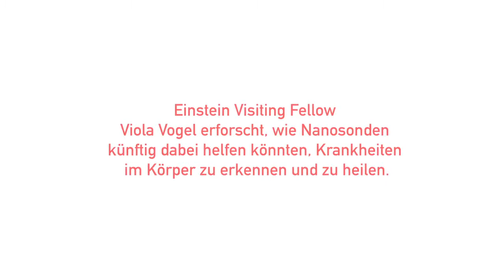#5 - Life at the Nanoscale: Viola Vogel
Mit ihren innovativen Ansätzen zur Messung von zellregulierten mechanischen Kräften im Körper stärkt Viola Vogel die Forschung im Bereich regenerativer Medizin. Sie ist Professorin für Angewandte Mechanobiologie an der ETH Zürich, Schweiz, und Einstein Visiting Fellow am Berlin Institute of Health.

[EN] By applying innovative approaches to the measurement of cell regulated mechanic forces in the body, Viola Vogel's research generates new insights in the area of regenerative medicine. She is a professor of applied mechanobiology at the ETH Zürich, Switzerland and an Einstein Visiting Fellow at the Berlin Institute of Health.

--- About SimplyEinstein

They examine the biological and social functions of emotions, analyse the importance of digital transformation for society, advance the development of new drugs against viral infections or investigate how diseases can be identified and cured in the body with the help of nanoprobes - but who are the people researching those fascinating topics as Einstein Fellows and Professors in Berlin? Meet the scientists personally in our new video series on the occasion of the tenth anniversary of the Einstein Foundation: “Simply Einstein - Encounters with great minds who shape our future“.

For Research. For Berlin.